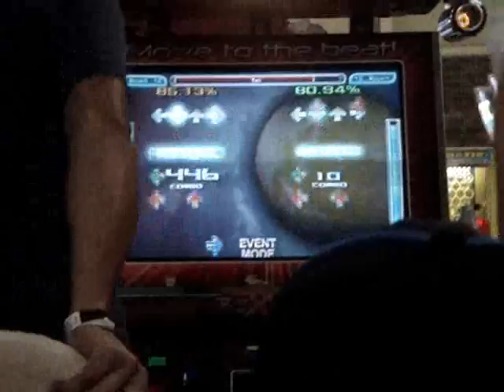Dukamok vs Foosimoo - Tell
Dukamok(left) and Foosimoo(right) playing Tell at RMT8